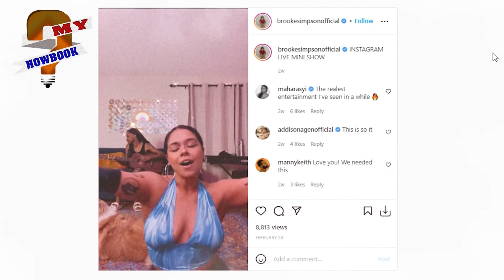What is Brooke Simpson doing now? Does Brooke Simpson have a record deal?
Brooke Simpson is a 31-year-old singer and songwriter from Hollister, California. She belongs to the Haliwa Saponi Tribe of Hollister.  At the age of seven, she had a strong desire to sing. Brooke grew up traveling and singing with her family because of her passion and love for music. She rose to stardom at the age of 26 after appearing on one of the most popular shows, The Voice. Let's take a look at Brooke's journey on The Voice.

Earlier in 2021, Broke Simpson auditioned for season 16 of AGT. She entered the stage with complete confidence, pride, and positivity. It is no doubt that Brooke Simpson's achievements on AGT have made North Carolina proud. Now that the journey has been completed, she has even more exciting things on her hands. So, in this video, you will get to know what is Brooke Simpson doing now in 2022.

00:00​​ What is Brooke Simpson doing now? Does Brooke Simpson have a record deal?
01:10 Brooke Simpson in The Voice
02:10 Brooke Simpson  in AGT
03:35 What happened to Brooke Simpson after AGT?
04:12 Where is Brooke Simpson now?
04:50 How much does Brooke Simpson worth?

Audio Credit:

Track: Pluto
Artist: Topher Mohr and Alex Elena

Track: Shine On
Artist: Jeremy Black

Track: Stellar Wind
Artist: Unicorn Heads

Track: Sunny Travel
Artist: Nico Staf

Track: Take it Slow
Artist: SefChol

Track: The Engagement
Artist: Silent Partner